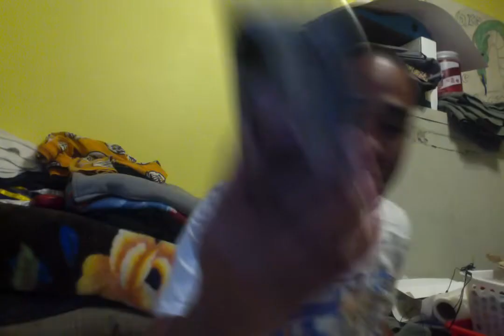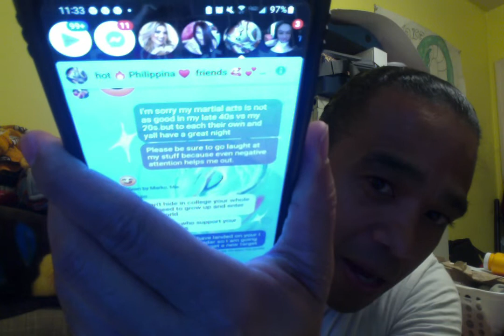I did a Cowardly thing and here it is, since he watches my Martial Arts & says that it's a joke.